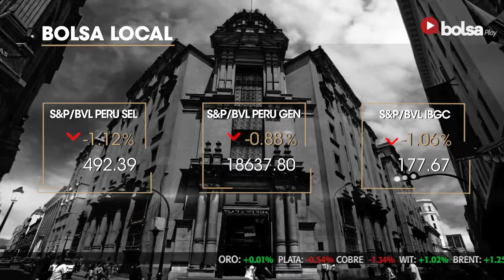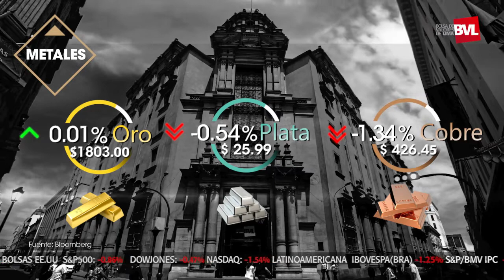S&P Dow Jones Indices y la Bolsa de Valores de Lima lanzarán nuevo índice ESG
Bolsa Play! ▶ El índice Perú General cerró con una variación de -0.88%; por su parte, el índice selectivo cerró con una variación de -1.12%. Por otro lado, el precio del dólar se situó en S/ 3.960 en el mercado interbancario, sin cambios frente al cierre del miércoles.